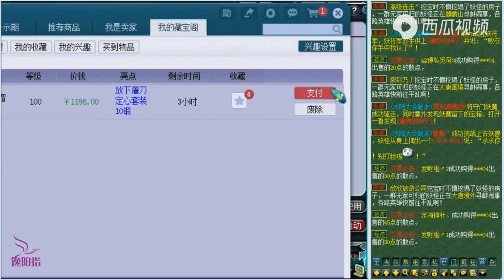梦幻西游：老王的东海渊又更新一件装备，测试看看实力有没有进步